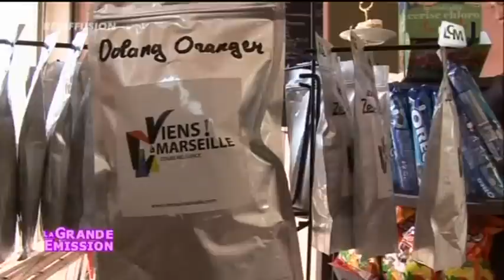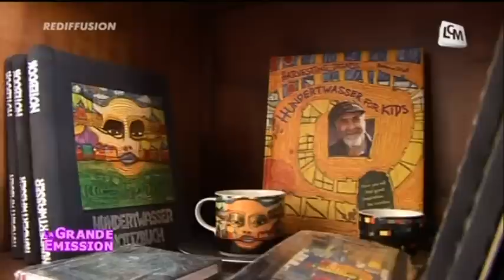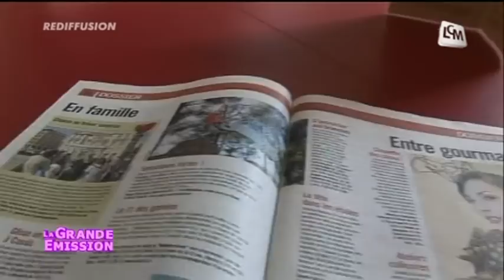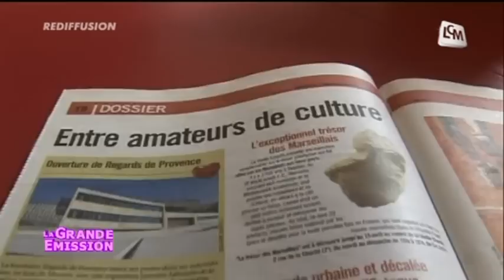Un lieu insolite pour attendre le train (Marseille)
Gros plan sur "Viens attendre à Marseille", un nouveau lieu insolite qui mèle librairie, salle de restaurant, fleuriste ou encore espace d'exposition.

Sites webs/blogs, copiez cette vidéo avec le bouton "Intégrer" !